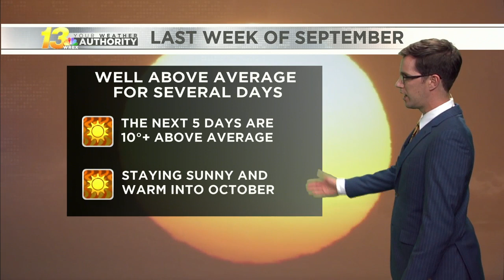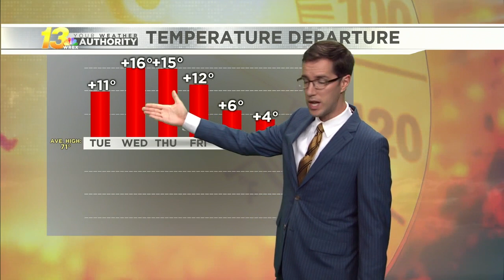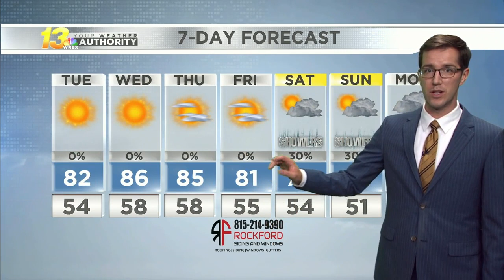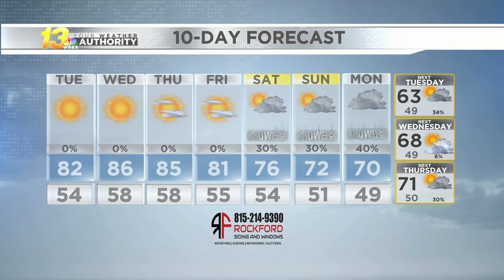Late evening forecast, 9/27/21